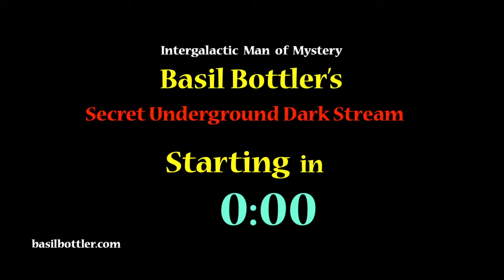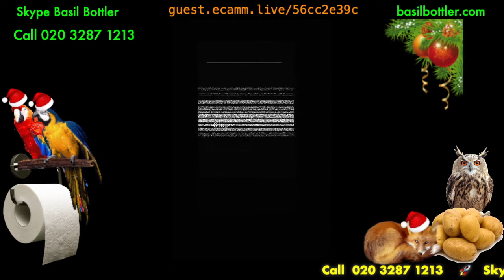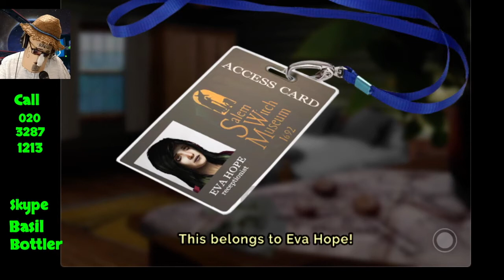Basil's Secret Underground Dark Stream 13.12.20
Follow Basil Live On Twitch...
Sunday's 5.30pm & Thursday's 9pm.